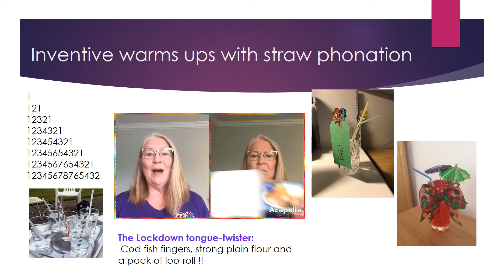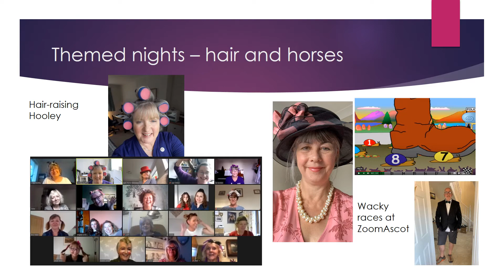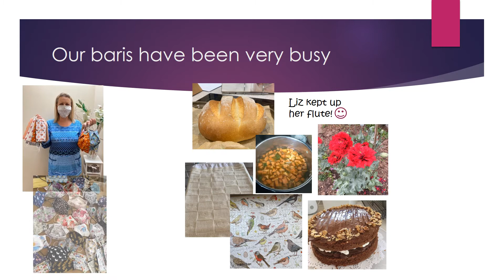Zero Degrees in lockdown